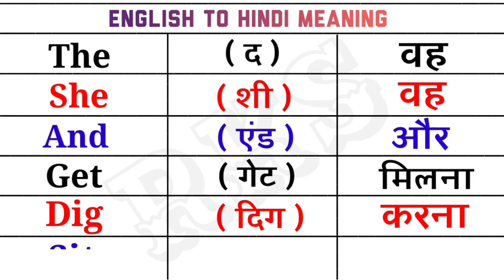मैं,में,यदि,को,भी,दो,वह,और,मिलना,करना,बैठना Ye Sab Ka English To Hindi Meaning janiye || RKS